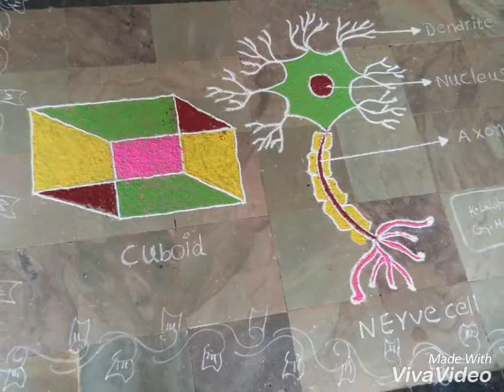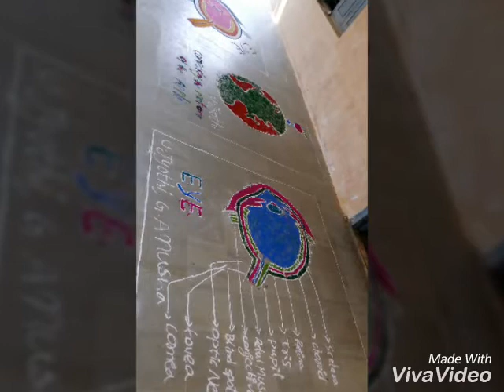Sankranthi subject fest at zphs challagundla